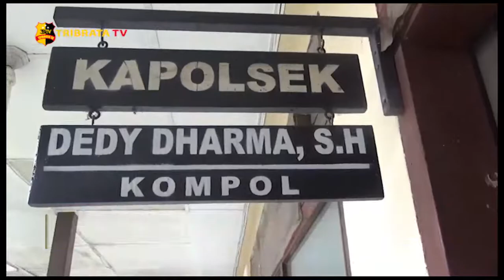PENIKAMAN DUA STAF PTP II DIRINGKUS POLISI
ASW (51) warga Jalan Penerbangan,Gang Tani Baru II, Kelurahan Sempakata Kecamatan Medan Selayang Kota Medan Terpaksa diringkus Personil Polsek Pancur Batu.

Asw ditangkap karena diduga kuat melakukan pembacokan terhadap DT (55) warga Jalan Jamin Ginting, Simpang Selayang dan PS (60) warga Jalan Sisimangaraja Kota Medan di Lokasi PTPN II, Kwala Bekala,Dusun II, Desa Simalingkar A, Kecamatan Pancur Batu .

Kejadian tersebut bermula pada Hari Jum’at tanggal 01 Oktober 2021, sekitar pukul 10.00 wib,sekitar 12 orang Security PTPN II Bekala kelokasi Galian Tanah mengawal alat berat berupa 1 unit Eksavator  untuk mengeruk Tanah yang ada dilokasi lahan PTPN II Bekala.

Ketika sedang melakukan pekerjaan dilokasi, datang sekitar 15 orang mengaku dari Forum Kelompok Tani Lau Cih (FKTL) serta meminta alat berat berhenti bekerja dengan alasan bahwa lokasi galian tersebut adalah merupakan lahan pertanian dari FKTL serta meminta para Security meninggalkan lokasi.

Untuk menghindari hal hal yang tidak di inginkan, alat berat berhenti bekerja lalu security dan alat berat tersebut meninggalkan lokasi kembali kekantor PTPN II di Bekala.

Pada saat sedang berbicara dengan kedua korban tiba-tiba pelaku mengeluarkan sebilah Pisau dari pinggangnya langsung menusukkan kearah bagian perut Korban  kemudian pelaku melarikan diri dan kelompok FKTL lainnya meninggalkan areal TKP